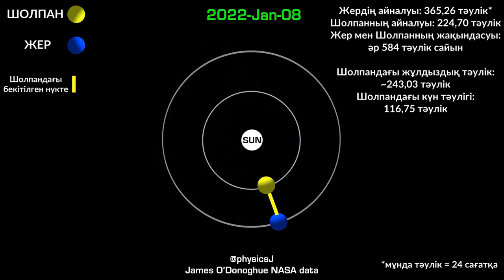Шолпан Жерге барынша жақындаған әр жолы бізге үнемі бір жағымен қарайды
3 маусым 2020 — Шолпанның Күнмен төменгі қосылысы. Бұл күні Шолпан Күн мен Жердің арасынан өтеді, яғни Жерге барынша жақындайды. Екі планетаның ара қашықтығы 43,17 миллион километр болмақ. Бұл астрономиялық оқиға әр 584 тәулікте қайталанады.

Жерден қарағанда Шолпан өз білігінен 146 тәулікте бір айналым жасайды, ал синодтық периоды 584 тәулікке тең, яғни дәл төрт есе ұзақ. Сондықтан Шолпан әр төменгі қосылысында (яғни Жерге барынша жақындағанда), бізге үнемі белгілі бір жағымен қарап тұрады.

Бұл құбылыстың дәл себебі белгісіз, бірақ мұны Жер мен Шолпанның толысу әсерлесуі туғызуы ықтимал. Яғни бұл жерде орбиталық резонанс бақылануы мүмкін.

NASA эфемеридаларын қолдана отырып, Adobe After Effects бағдарламасында жасалды.

Визуализация авторы: Dr James O'Donoghue